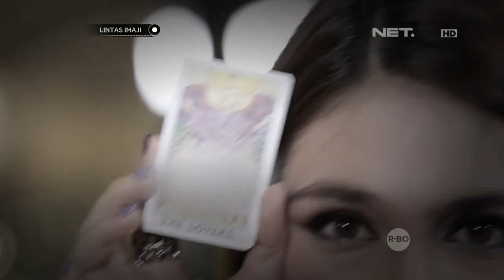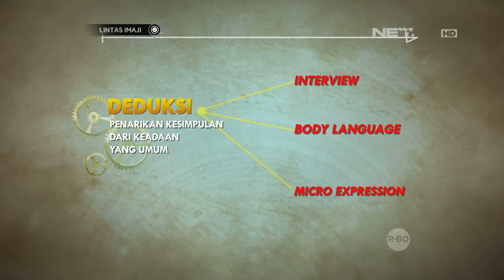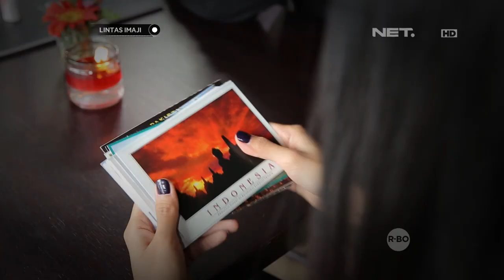Lintas Imaji - Luna Maya Kaget Pikirannya Terbaca Oleh Romy (2/3)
Syuting dilakukan pada tahun 2015.